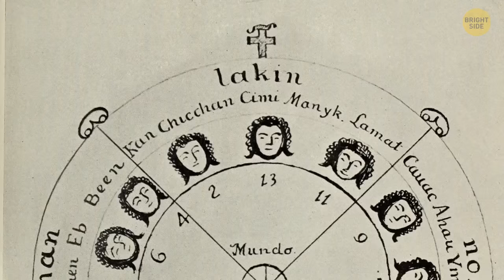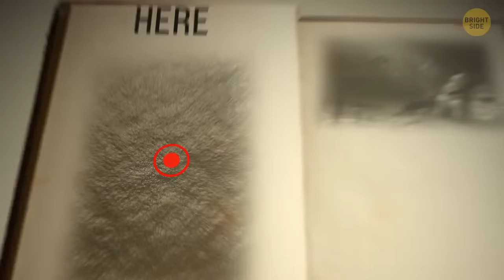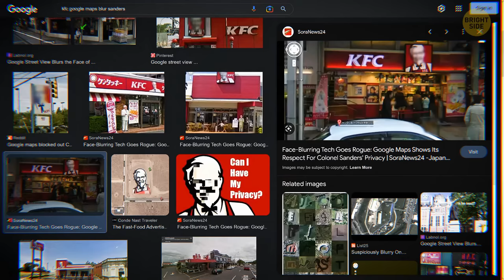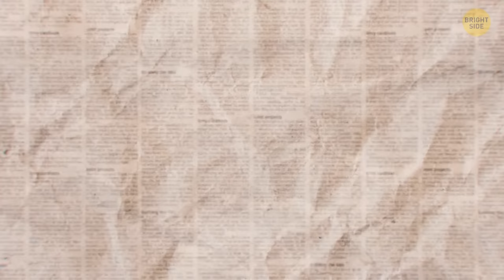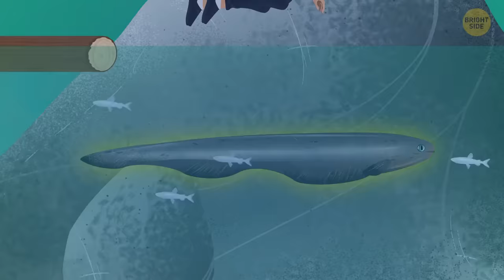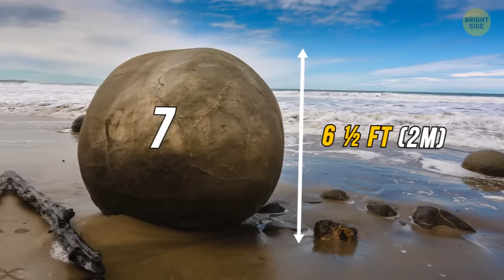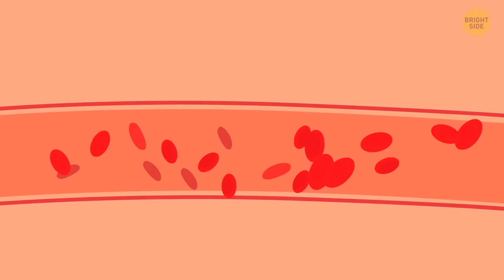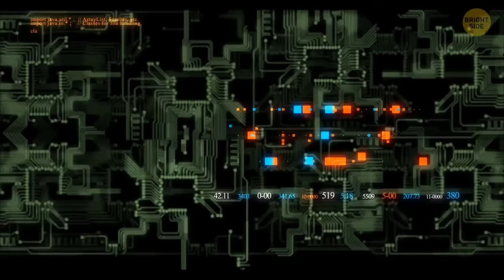15-Year-Old Boy Unearths Ancient Mayan City Lost in Time || Other Shocking Discoveries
Imagine discovering an ancient city that has been hidden for centuries, using nothing but your laptop and some satellite images. That's what happened to a 15-year-old boy from Canada, who found a lost Mayan city in the jungles of Mexico. In this video, we'll tell you how he did it, what he learned about the mysterious civilization, and why his discovery is so important for archaeology.